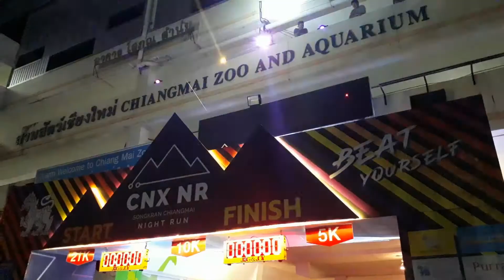140461 1 เชียงใหม่ สุดคึกกคักนักวิ่งกว่า 3 พันร่วมวิ่งกลางคืนขึ้นดอยสุเทพ